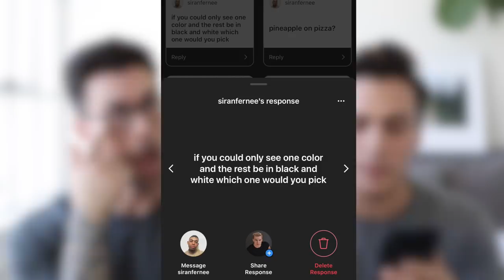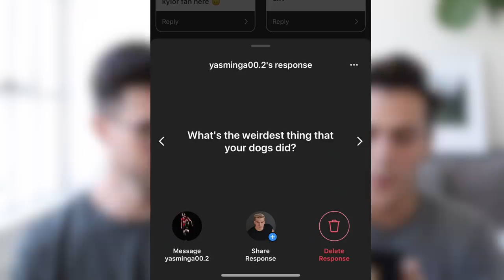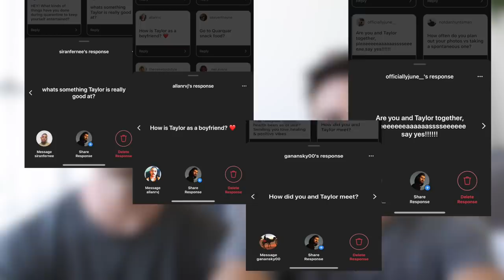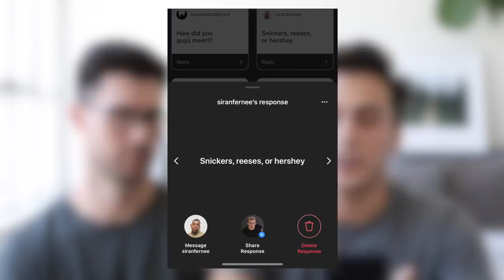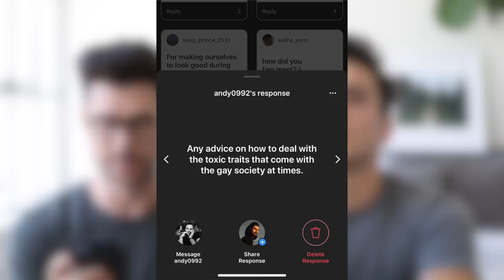NUMBER 1 TIP FOR FINDING LOVE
Snapchat  kylekriegerhair